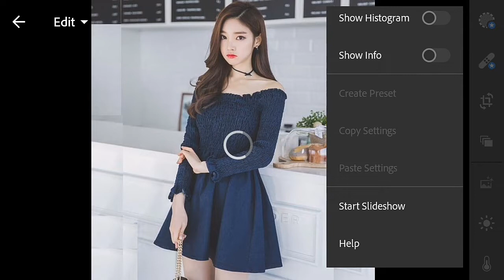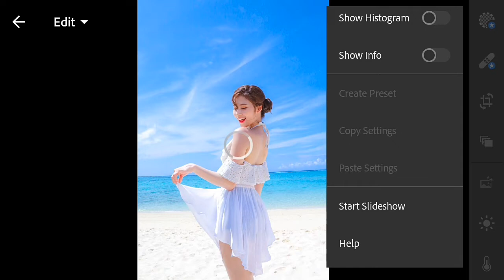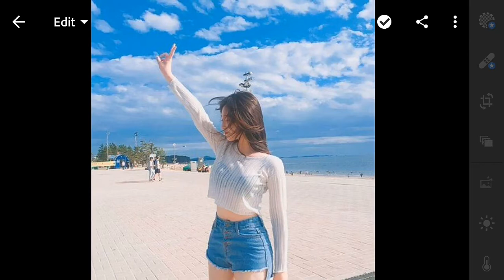Aqua V4 Preset NO PASSWORD Lightroom Preset | Lightroom Mobile Presets Free DNG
Have a nice day everyone! Enjoy this preset I will give it for free.

App: Lightroom( Available on Playstore(Android) and App Store(Ios/Apple)

This preset is available in DNG format for Android and IOS.

DNG link (Please don't share or redistribute the link, thank youu!)

Do not sell, share, tweak or redistribute my preset as your own. Kindly show your gratitude by not spreading it without my consent. Thank youuu!

Sometimes, preset doesn't work on every photo so try to edit settings manually to get better results on your photo. We take photographs with different equipment and different lightning so adjustment will necessary.